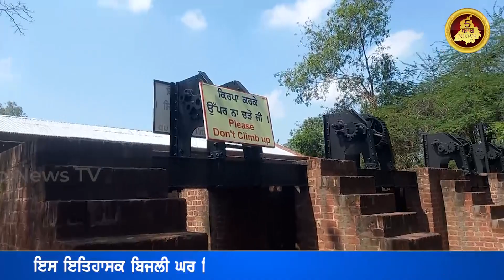Amritsar ਦੇ ਪਹਿਲੇ ਬਿਜਲੀ ਘਰ ਨੂੰ ਬਣਾਇਆ ਗਿਆ Picnic Spot| Punjab News tv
ਅੰਮ੍ਰਿਤਸਰ ਦੇ ਪਹਿਲੇ ਬਿਜਲੀ ਘਰ ਨੂੰ ਬਣਾਇਆ ਗਿਆ ਪਿਕ ਨਿਕ ਸਪਾਟ

ਇਸ ਇਤਿਹਾਸਕ ਬਿਜਲੀ ਘਰ ਵਿੱਚੋਂ ਹੀ ਪਹਿਲੀ ਵਾਰ ਦਰਬਾਰ ਪੁੱਜੀ ਸੀ ਬਿਜਲੀ!